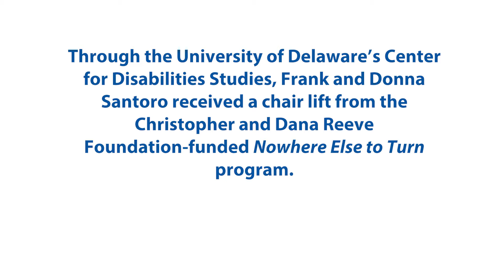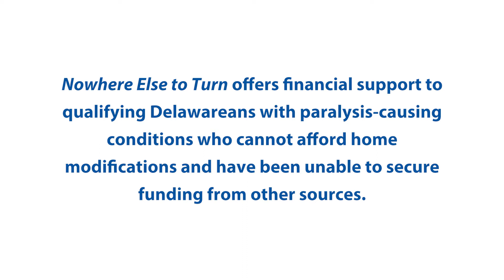Nowhere Else to Turn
Frank and Donna Santoro discuss the chair lift they received from a program, administered by the University of Delaware’s Center for Disabilities Studies and funded by the Christopher and Dana Reeve Foundation, for people with paralysis-causing conditions.